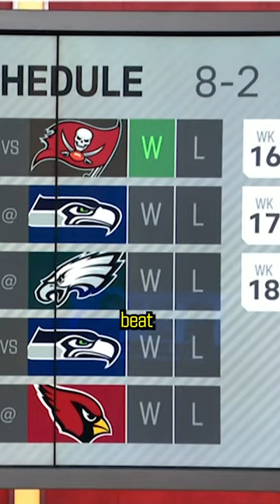Predicting the 49ers 2023 Record